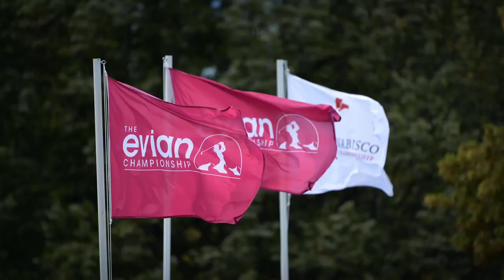Silence... We are golfing ! #3 - SWAG - The Evian Championship 2014